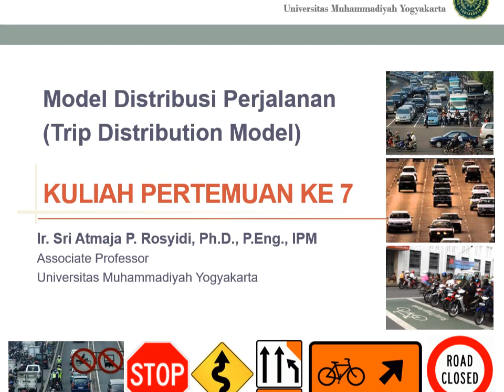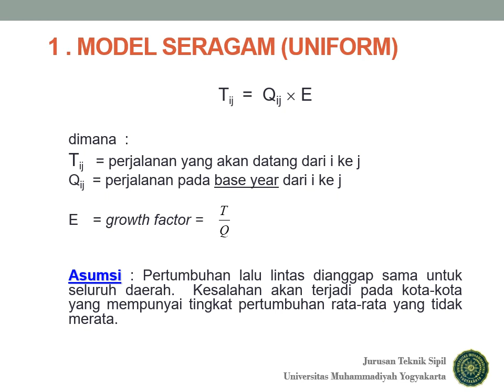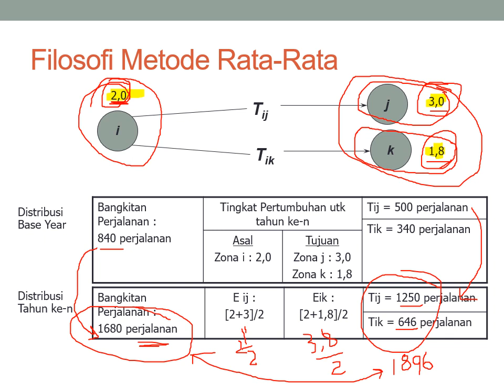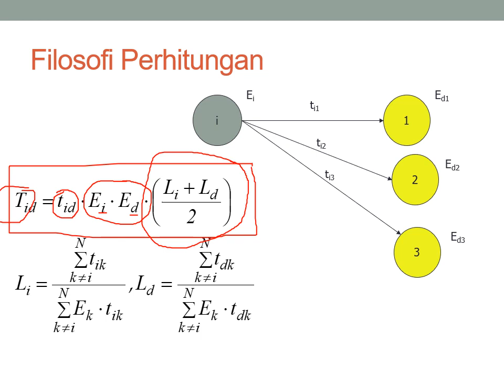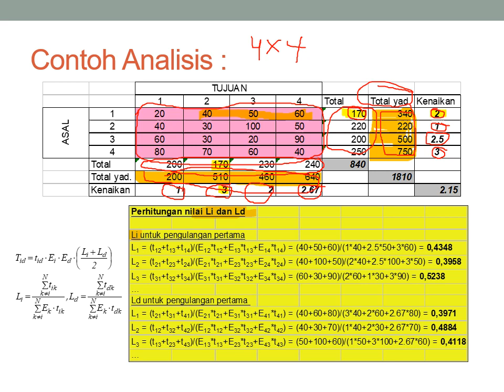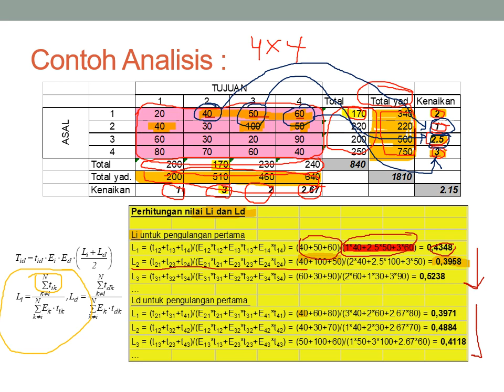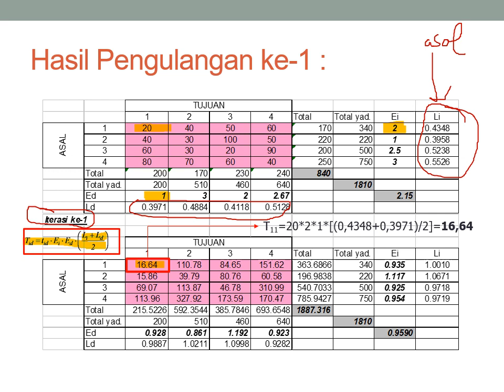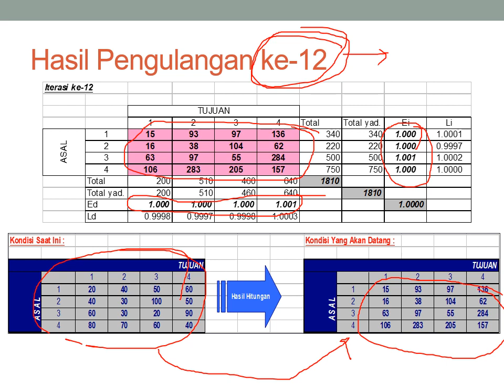Modul Belajar Online: Model Distribusi Perjalanan: Model Analog-1, Perencanaan Transportasi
Video ini didedikasikan untuk Pembelajaran Jarak Jauh MK Perencanaan Transportasi dengan topik Metode Analog: Distribusi Perjalanan yang dipersiapkan oleh Prodi Teknik Sipil UMY dan RISE.